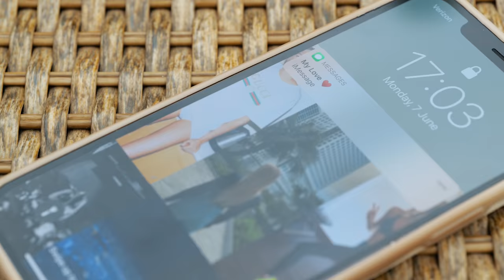Why Karolina Protsenko BETRAYED me?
My new video with  @KarolinaProtsenkoViolin

//1039